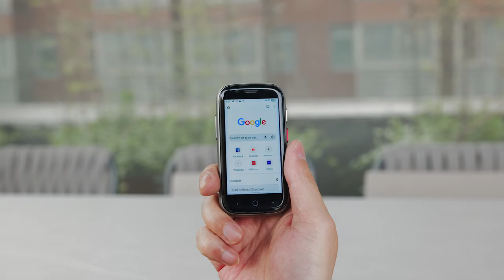Small Phones: The Powerful Device That Fits in Your Pocket!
Think small phones are nothing more than a cute gimmick? Think again! If you are tired of carrying around heavy, bulky smartphones but want a more convenient option, look no further than small phones!

In this video, we’ll show you Unihertz's greatest small phone models and why they're worth considering. From their powerful performance to the unique mobile experience they provide, small phones have a lot to offer. Don't miss out on this ultimate convenience!